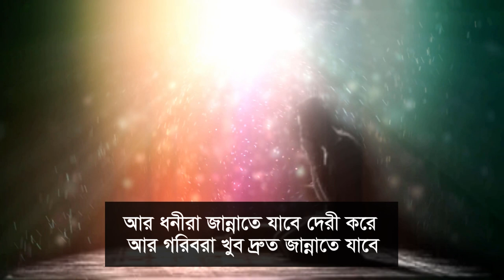জান্নাতে যাওয়া যাদের জন্য সবচেয়ে বেশি কঠিন